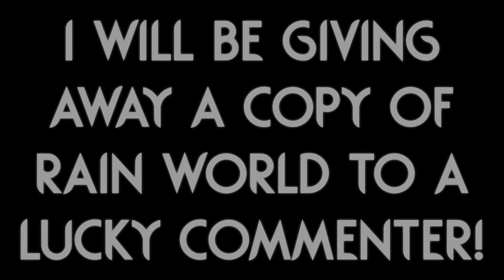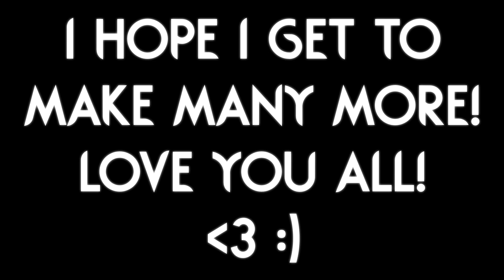2500 Sub Special GIVEAWAY! :) (FINISHED) | Rain World Downpour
I thought for a while about doing this and decided to give it a try! :)

So I have 1 Rain World Steam key (no DLC) and 5 Horoscopicus Steam keys to give away!

To win the Rain World key you just need to comment on this video, that's it!
I will randomly pick a comment using the commentpicker website! :)

To win the Horoscopicus key just comment the funniest thing you can think of! Ill pick the 5 funniest (to me) ! :D

Ill announce the winners in by the end of the month (Ill make a video!), so make sure to keep an eye out for that!
(If you win, Ill probably have to ask you to leave a comment in a video as proof so that I make sure the winner is legitimate when speaking in DMs later.)

Thank you all for the amazing support, I hope you stick around for many more videos to come! :)

(In case anyone is wondering, the Rain World Steam key was acquired through a fanatical bundle, and the Horoscopicus Steam keys are straight from me since I developed the game!)